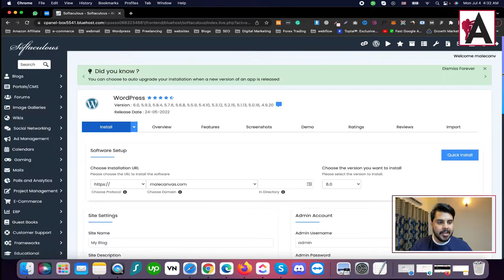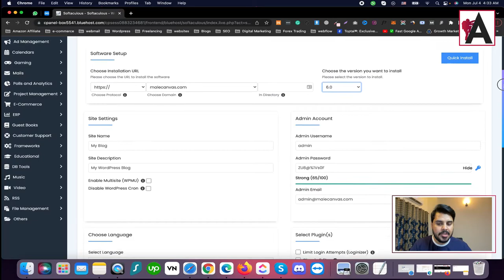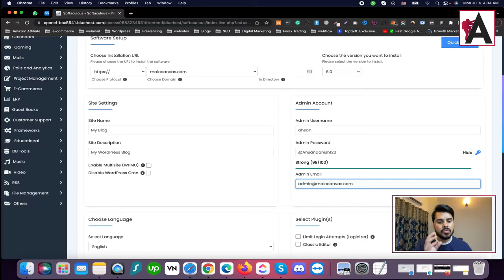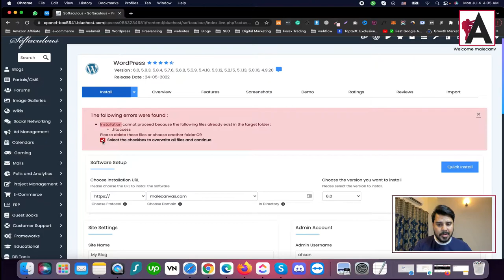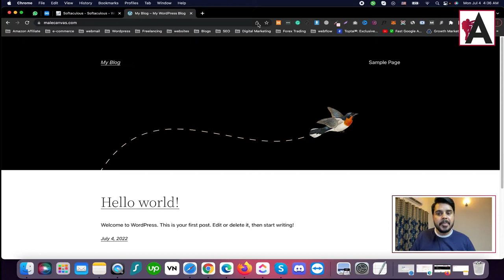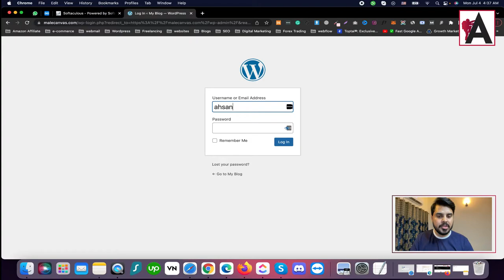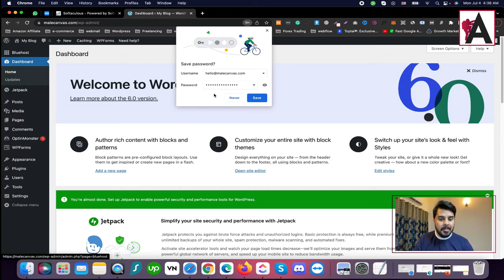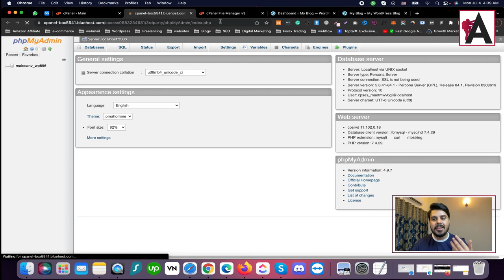Install wordpress on cpanel | WordPress Complete Course For Beginners to Advance | Urdu/ Hindi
Learn how to install WordPress on cPanel in our WordPress Complete Course for Beginners to Advance, presented in Urdu/Hindi! This tutorial provides step-by-step instructions on installing WordPress using cPanel, a popular web hosting control panel. Discover the process of creating a WordPress database, uploading WordPress files, and completing the installation wizard. Whether you're new to WordPress or looking to advance your skills, this course equips you with the knowledge to successfully install WordPress on your web hosting server using cPanel.

🟠 💬 𝗙𝗼𝗹𝗹𝗼𝘄 & 𝗖𝗵𝗮𝘁 𝘄𝗶𝘁𝗵 𝗺𝗲 :
_____________/𝗦𝘂𝗽𝗲𝗿 𝗟𝗶𝗻𝗸\_______________